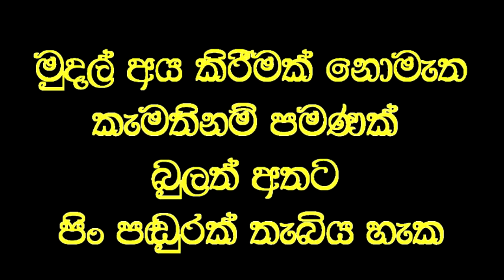මා නුඹලාට යමක් දෙන්නෙමි , ලබාගැනීමේ වගකීම නුඹලා සතුය.